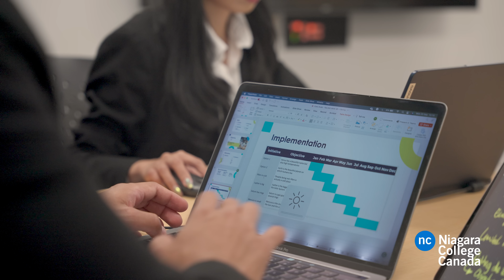School of Business | Niagara College